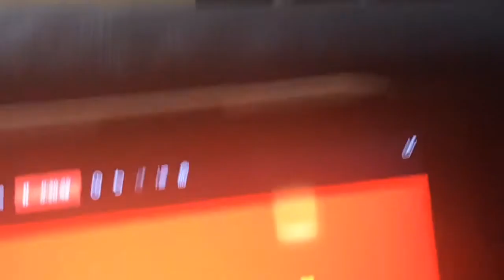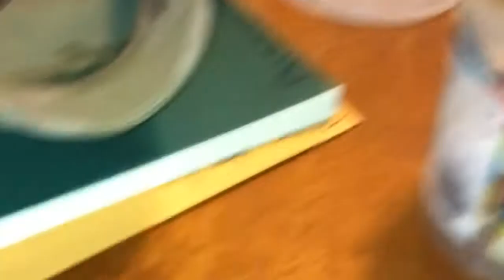Film Vines 2019 Valentines Day Or More